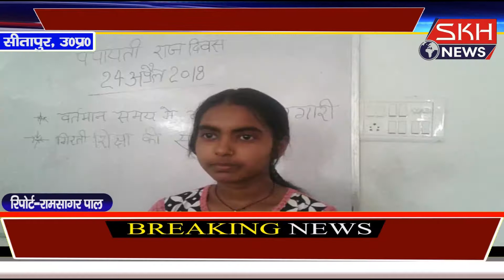पंचायती राज दिवस के अवसर पर ब्लॉक सभागार में हुआ गोष्ठी का आयोजन